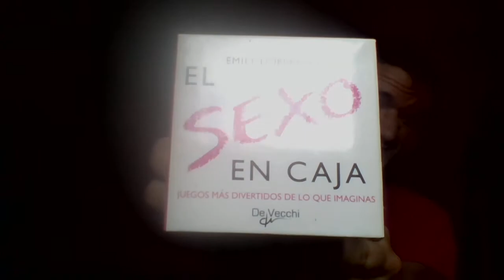Haciendo el coito